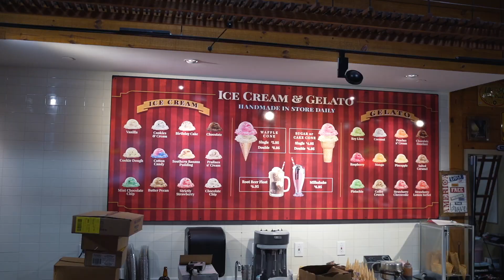QUINCEAÑERA HIGHLIGHT VIDEO - GRACE D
Pitbull - Give Me Everything ft. Ne-Yo, Afrojack, Nayer